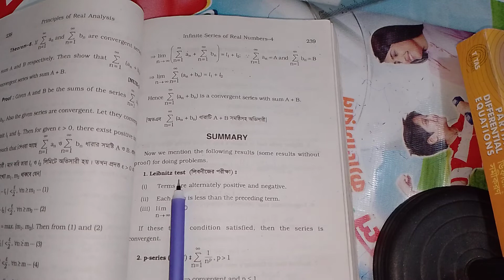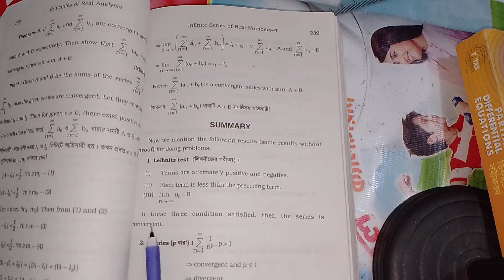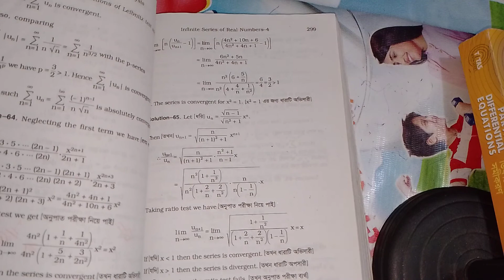Real analysis/ Leibnitz Test/Honours 3rd year/ Chapter :04( infinite series of real number)